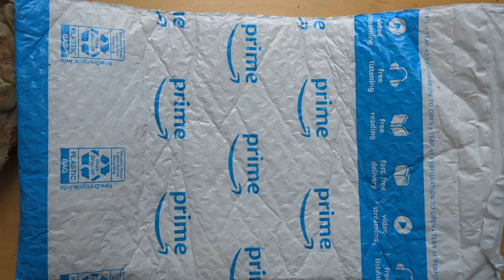Defeating Winter with Happy Mail!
With an especially huge thanks to Miranda at @MirandaWatsonArt

Today's video is a mini adventure! We make a travel palette, do some plein air painting, a little sculpting, chat about how Minnesotans cope with winter. :)

If you can't get enough of me chatting about random stuff, and want more, along with random pictures and more random stuff, here's my newsletter!! I only send one out every couple of months, so I'm not spammy, I promise: